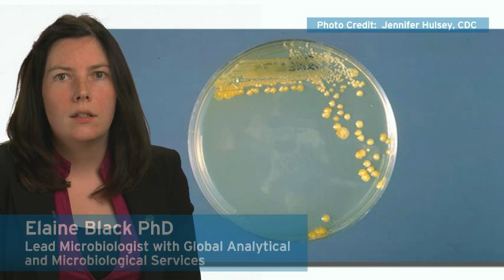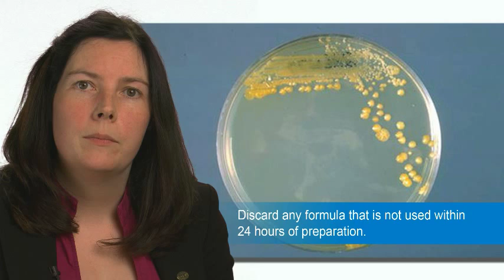Ecolab Experts on Microbes – Cronobacter sakazakii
Chronobacter sakazakii, or C.sakazakii, causes a rare but often fatal infection primarily affecting young babies fed contaminated formula. Elaine Black, Ph.D., a lead microbiologist at Ecolab, talks about how manufacturers and parents can reduce the risk of infection.